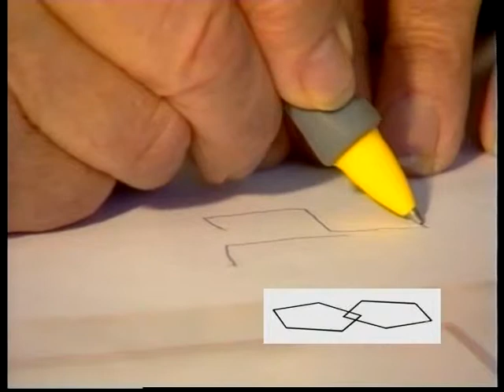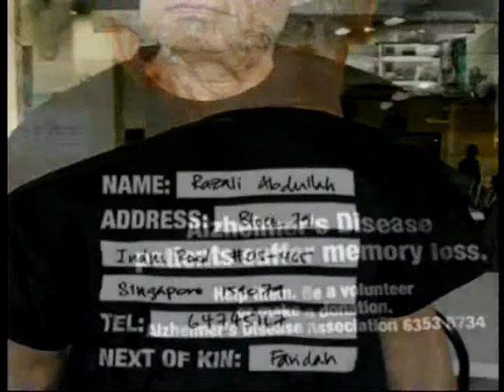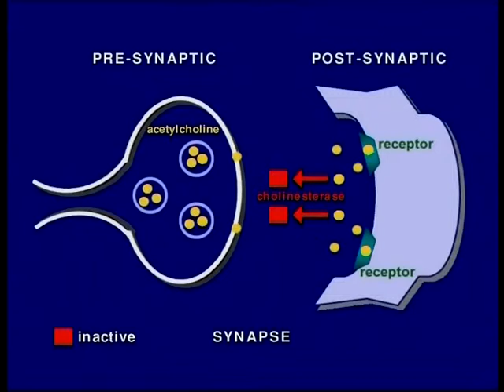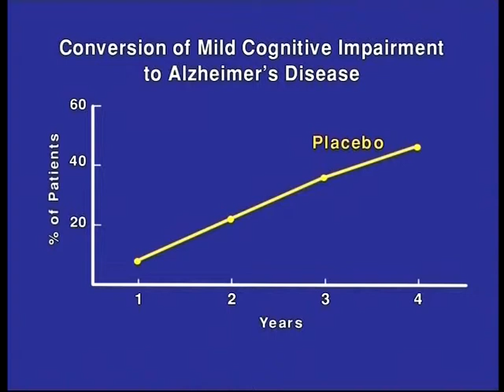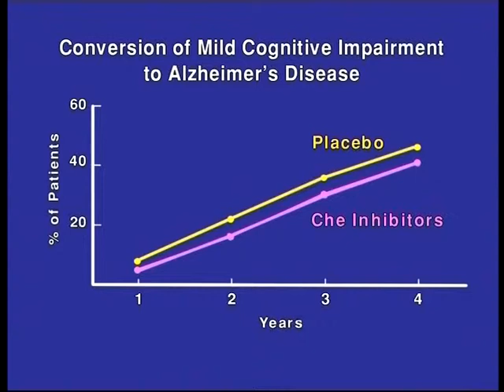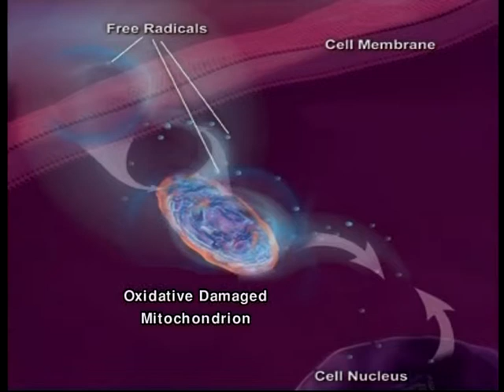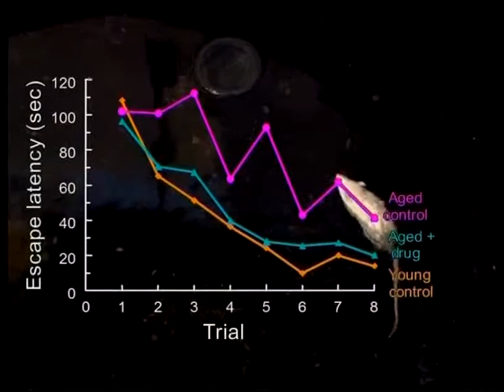Alzheimer's Disease Research 2010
Alzheimer's disease research is explained by Prof. Marta Rosin of The School of Pharmacy, The Faculty of Medicine, The Hebrew University of Jerusalem.

2010
 8 min.
 English

Presented by:  Prof. Marta Rosin, School of Pharmacy, The Faculty of Medicine, The Hebrew University of Jerusalem

Director / Producer / Camera / Editor:  Dr. Michael Beigel, Multimedia Assisted Learning, The Faculty of Medicine, The Hebrew University of Jerusalem

Produced by:  Chief Scientist Office, Ministry of Health, Israel, in the framework of ERA-Net Neuron.